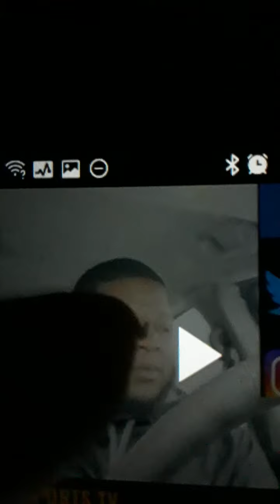CJ GOOD BURGER SAID LEO SANTA CRUZ DONT HAVE A CHANCE AGAINST GERVONTA DAVIS